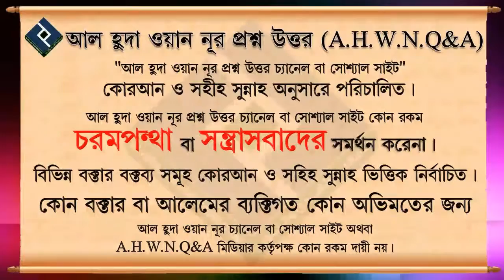স্বর্ন ব্যবহারের মাধ্যমে কি রোগ থেকে মুক্তি পাওয়া যায় ᴴᴰ┇শাইখ বশির বিন আব্দুল্লাহ